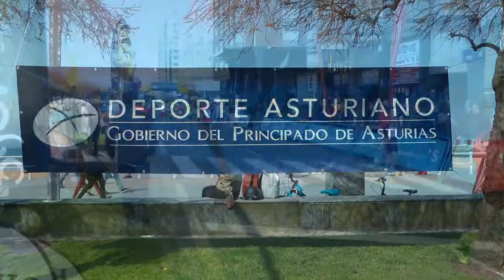Nº 22 Atletismo XVII MILLA VILLA DE GIJON 2015 en el Muro Asturias.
Una vez más Gijón con el deporte celebrando un año más y van 17 la “XVII MILA VILLA DE GIJON” En el Muro de San Lorenzo en todas las categorías de atletismo. El presidente de la Federación de Atletismo Jesús puso nuevamente su equipo en marcha para que todo saliera como tenía que ser
Marta Pérez y Sebas Martos fueron los ganadores de la prueba.
La sorpresa ha sido grande en el aspecto de público, cada año más nos dijo.
Asistió al evento el concejal de deportes el Sr. Pedro Barbillo.
Muchos deportistas venidos de diversos puntos de España, Santander, Euskadi, Madrid y muchos más sitios.
Mucho público, muchos padres, abuelos y demás familiares animando a su peques, música en directo con “MANITU”, EN FIN…BUEN EVENTO.
Jóse (ELCAMARONIN)
Again Gijón sport celebrating another year and go 17 the "MILA XVII VILLA DE GIJON" In the Wall of San Lorenzo in all categories of athletics. The President of the Athletics Federation Jesus put his team up again for everything to go as it should be.
Marta Perez and Sebastian Martos were the winners of the race.
The surprise was great in the aspect of public every year we said.
Attended the event the sports council Mr. Peter Barbillo.
Many athletes come from different parts of Spain, Santander, Euskadi, Madrid and many more sites.
Much public, many parents, grandparents and other family encourage your kids, live music with "MANITU" FINALLY ... GOOD EVENT.
Jóse (ELCAMARONIN)